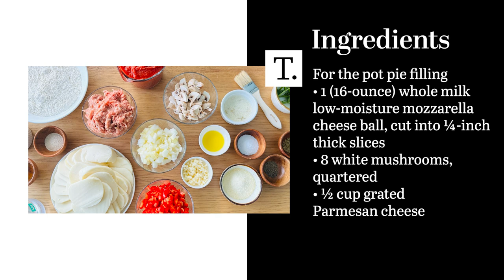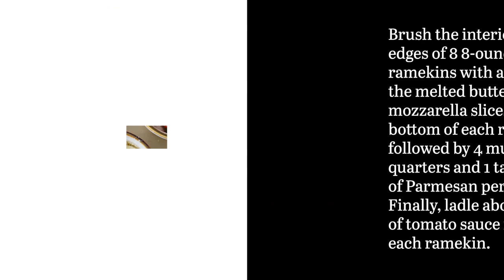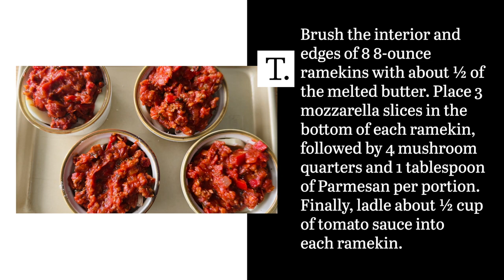Mini Chicago Pizza Pot Pies Recipe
If you’ve ever wanted a whole Chicago-style pizza to yourself, this pizza and pot pie mashup with tomato sauce, mozzarella, and Italian sausage is the answer to your dreams.